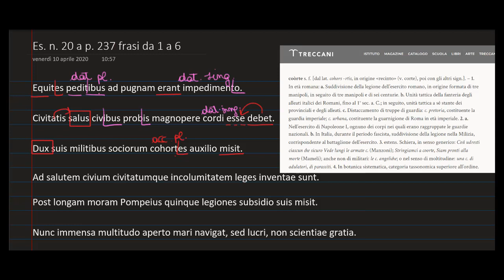Tutorial di traduzione dal latino all'italiano: il complemento di fine e il doppio dativo (2 di 3)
In questo video traduciamo insieme dal latino all'italiano alcune frasi sul complemento di fine e sul doppio dativo.

✔ Se hai domande, scrivile nei commenti!

Bibliografia:
V. Tantucci, A. Roncoroni, Il mio latino. Laboratorio 1, Mondadori Education.